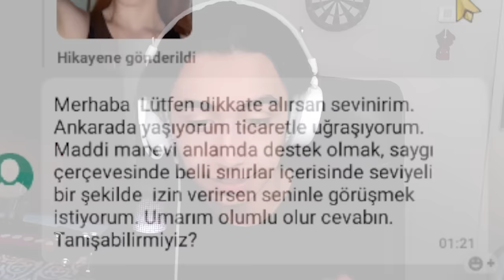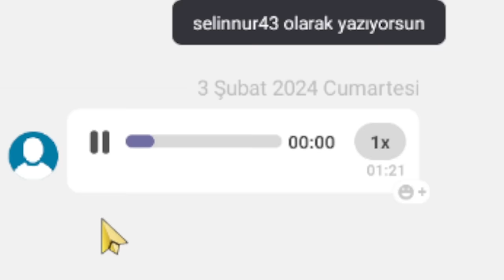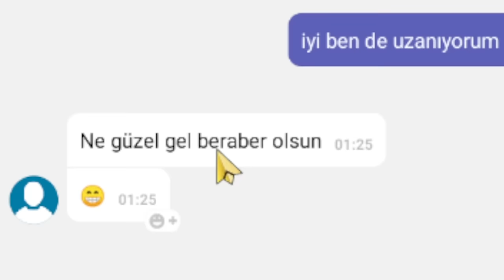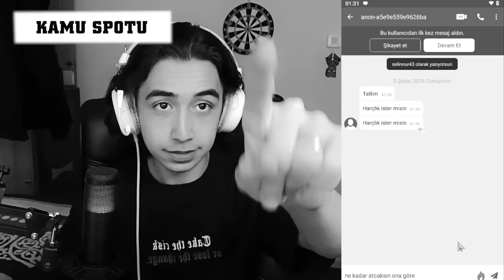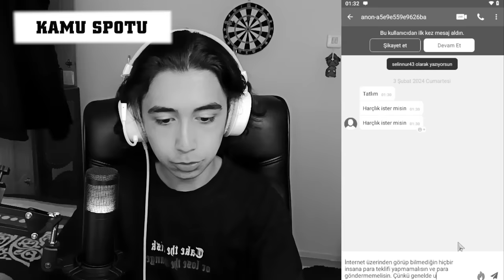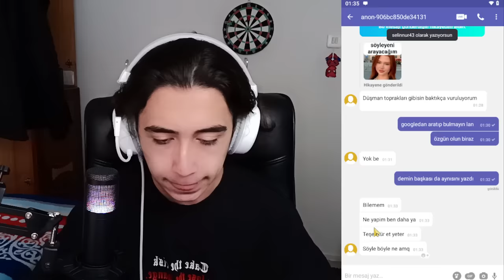RIZZ YAPTIRARAK DAYILARI TROLLEDİM! | C2 TROLL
Videoyu beğendiyseniz like atmayı ve yorum yapmayı unutmayın!